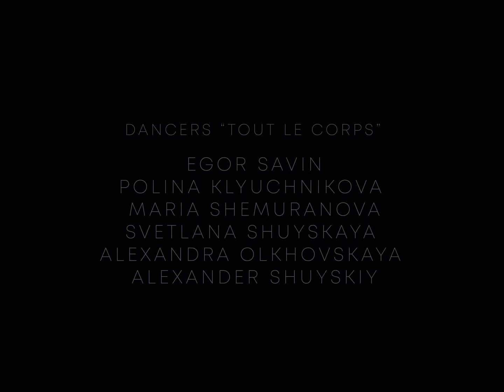Polar Lights - Hidden Kingdom (Official Video)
A young man suffers from ADHD and tries to synchronize with community.

Produced by Marina Abroshina
Choreographer - Alexander Shuiskiy

Dancers “tout le corps”:
Egor Savin
Polina Klyuchnikova
Maria Shemuranova
Svetlana Shuyskaya
Alexandra Olkhovskaya
Alexander Shuyskiy

Director of Photography - Khusein Mausaev
Postproduction producer - Hayk Vardanyan
Colorist - Andrey Khudyakov
Costume designer - Ekaterina Kanyukova
Gaffer - Denis Shevelev
Production assistant - Anastasia Osminkina
Troupe’s supervisor - Evgeniya Semenova

License courtesy by: The state 51 Conspiracy

RUS: Мужчина страдает от синдрома дефицита внимания (СДВГ), который мешает ему синхронизироваться с обществом.